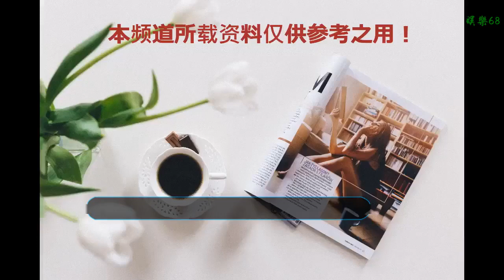深得謝霆鋒寵愛，剛離婚就愛上小師弟，對方爆紅后她卻選擇分手！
谢谢！

      原標題：深得謝霆鋒寵愛，剛離婚就愛上小師弟，對方爆紅后她卻選擇分手！
            謝霆鋒其實是一個很矛盾的人，或許在很多人看來，他不是一個好丈夫好父親，但是對王菲來說，他是一個好戀人，對阿嬌和阿來說，他也是一個好師兄好哥哥。這么多年，對她們倆一直很好，尤其是阿蔡卓妍。說起來組合的這姐妹倆，真的也是難姐難妹了。

論事業，當初是樂壇很火的女子組合，不說第一但是亞洲前三還是有競爭力的。就算最近這些年兩人單飛各自忙事業，人氣也并不低。只是兩個人的感情問題，就比較讓人頭疼了。阿嬌那邊不用多說，情路一直很坎坷。而阿這邊，困難程度比不上阿嬌，但是也并沒有多順遂。

因為早前，阿跟阿嬌都是走的純情女子組合的路子，賣清純玉女的人設，所以戀情什么的是不存在的。但是沒想到一曝光就是大新聞。阿居然歲的時候就隱婚了。單單只是隱婚也沒有什么，只是爆出來的時機不太恰當，因為這段戀情是在她跟前夫鄭中基離婚之后才被曝光的。

從清純玉女到已婚婦女再到離異女子，阿的身份轉變快的讓人目不暇接。但是不管怎么樣，大家知道的時候，婚早就結了，也已經離了。因此這件事也就這么過去了。對阿的事業并沒有多大的影響。沒多久她就進組拍戲了，就是王晶導演的《美麗密令》，在這個劇組，她邂逅了陳偉霆。

其實她跟陳偉霆都是英皇的藝人，算得上是同門師姐弟。只是當時阿已經是知名女星了，陳偉霆還是一個十八線小歌手，因此兩人之前并沒有多少交集。但是，就是這部電影，讓本來沒可能的兩個人走到了一起，這次阿也不藏著掖著了，直接就公布了戀情。

兩個人在一起五年，期間想必也是很美好的。第五年的時候，陳偉霆火了。早前陳偉霆只是作為阿的男朋友被提及，演完《古劍奇譚》后他成了大師兄陵越，成了陳偉霆。也就是在這個時候，阿選擇了跟他分手。雖然是分手，但是兩個人也沒有鬧掰，心平氣和的發文承認了沒有感情，自此后一別兩寬。

嫁過大歲的鄭中基，愛過小三歲的陳偉霆，都是圈內人，也都沒有什么好結局。所以現在的阿已經不找圈內人了，她的新男友石恒聰是香港知名的富二代，不是明星兩個人交往也就沒有那么多顧慮。祝福阿，希望她這次能夠真的收獲幸福。